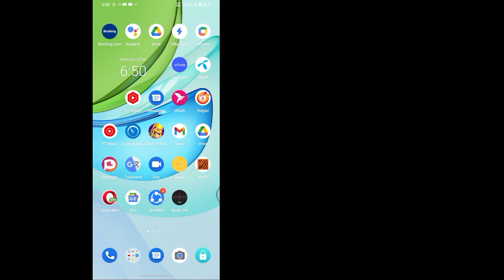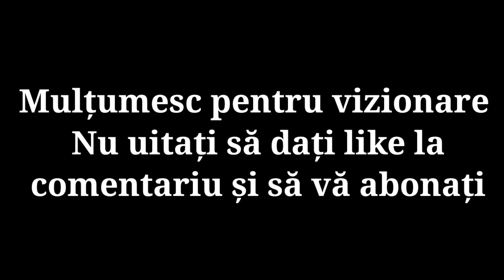Cum să văd cine mi-a vizitat profilul Facebook (Actualizare nouă)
În acest videoclip vă voi arăta cum să vedeți cine mi-a vizitat profilul Facebook. este un mod foarte ușor și simplu. Urmărește acest videoclip și învață cum să știi cine mi-a vizualizat profilul de Facebook.

soluție gratuită